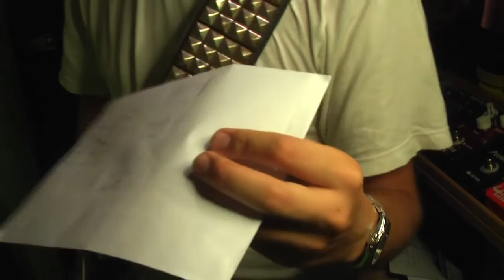Rytmika na basie Cz 2/2 Kurator Wszedł Mi na lekcje !